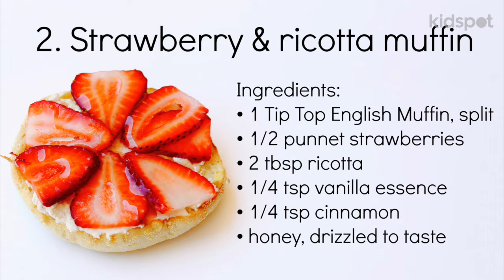2 Sweet English Muffin Recipes | Cooking With Kids | Kidspot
If you think English muffins are just for butter and jam, think again. Here's two deliciously sweet snack ideas showing you how to top an English muffin, differently.
and keep up to date with all our latest kitchen creations by subscribing If you love fun treats like these, you can find plenty more colourful creations on our Instagram Facebook or by checking out our Pinterest board You can also join the fun in our Facebook group or on Twitter